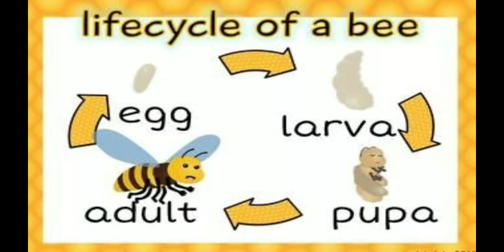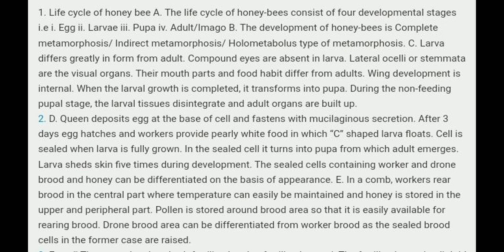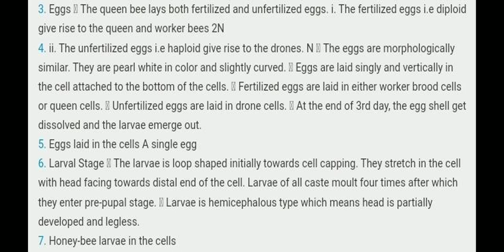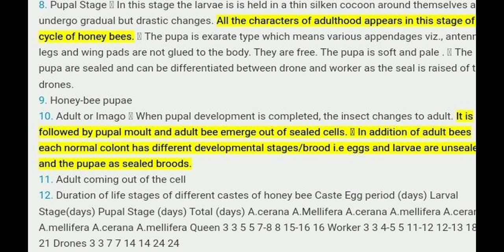Apiculture | Economic Zoology | Life Cycle Of Honey Bee || B.Sc || ODISHA CIVIL SERVICE MAIN ZOOLOGY